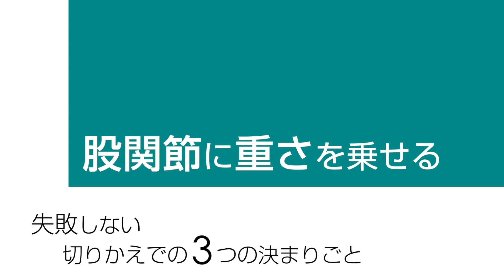水落亮太 失敗しない 切りかえの３つの決まりごと SG2021年3月号付録DVD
スキーグラフィック2021年3月号付録DVDのコンテンツをご紹介します。
重みの乗った鋭いカービングターンを描き、技術選でも、常に上位を争う
ＳＡＪナショナルデモンストレーター水落亮太。
水落自身も重要だと考え実践している、ミスをしないでスキーの性能を引き出すためのポイント、股関節に重さを乗せる、スキーの上から重心を外さない、外スキーの外旋の動き、切りかえにおける３つの決まりごとについての感覚と動きを水落デモの実演で解説。
加えて、動きを感じやすい低速でのトレーニング、よりカービング要素の強い滑りの中でのトレーニング方法を紹介していきます。
きりかえでの３つの決まりごとで、スキーの性能をさらに引き出そう。